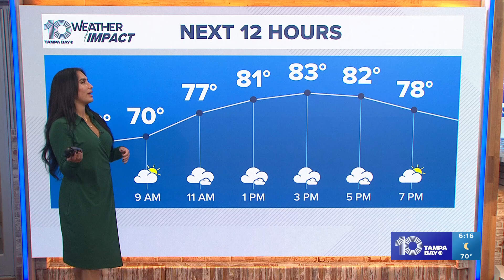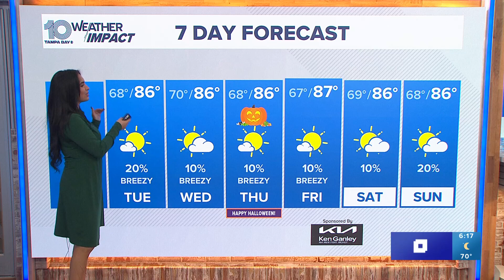Amanda Pappas 10/28/2024 WTSP 10 CBS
WTSP 10 CBS, Tampa Bay Florida